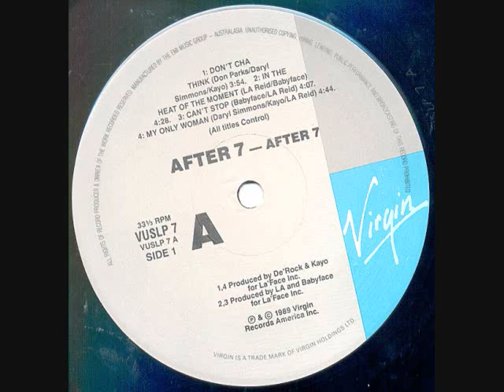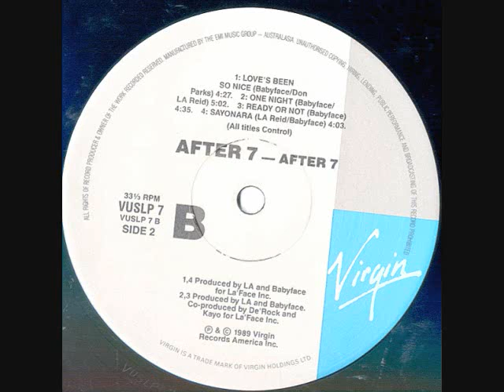Slow Jam After 7 - Ready Or Not (1989)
From the 1989 LP "After 7"